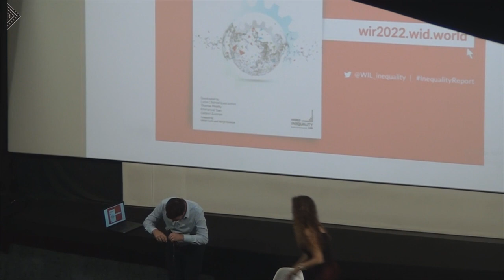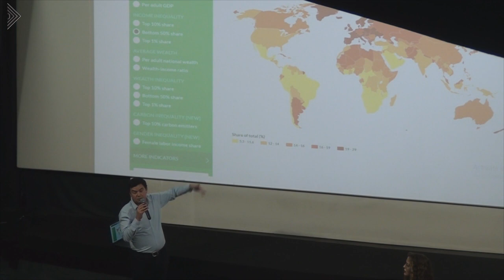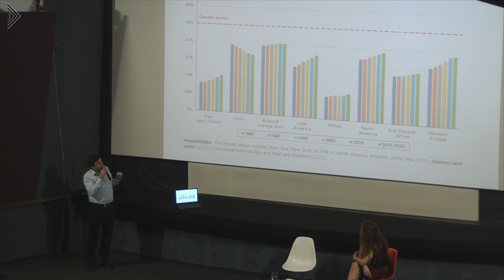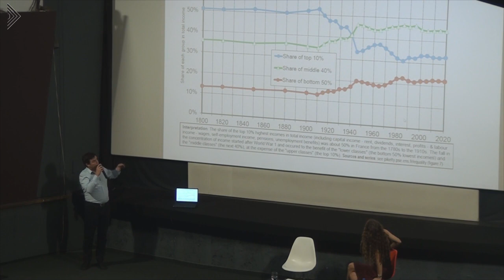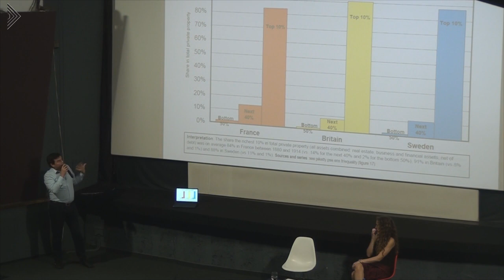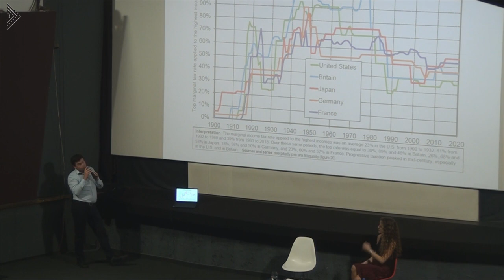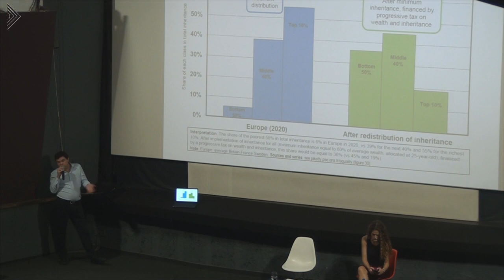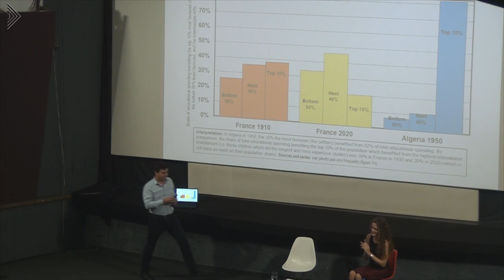KCB:: Predavanje Tome Piketija „Kratka istorija jednakosti”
Predavanje Tome Piketija „Kratka istorija jednakosti”

Moderatorke razgovora:
Zora Zarić, Institut za filozofiju i društvenu teoriju
Jelena Žarković, Ekonomski fakultet

Uvodne reči:
Bora Babić, Akademska knjiga
Gazela Pudar Draško, Institut za filozofiju i društvenu teoriju
Jelena Nidžović, Kulturni centar Beograda

Petak, 27. oktobar 2023.
Dvorana Kulturnog centra Beograda